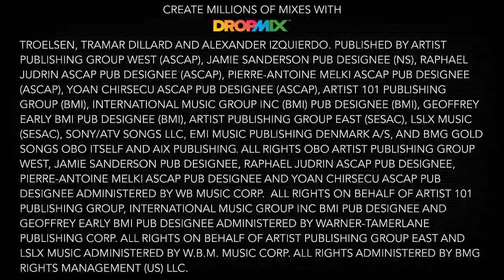The Horns have a Heartbeat (DropMashups)